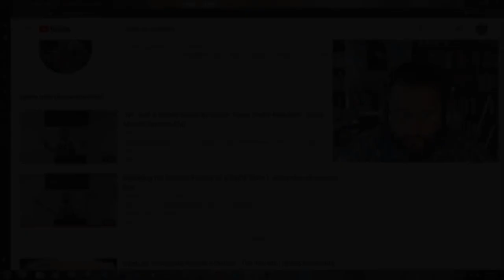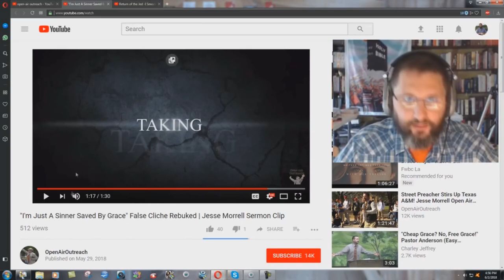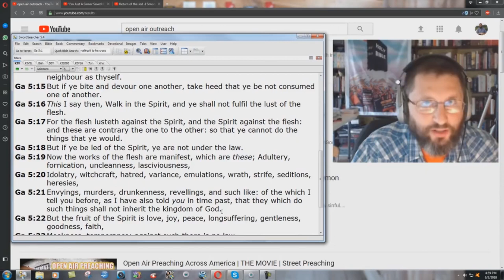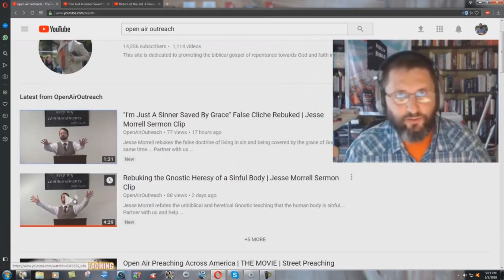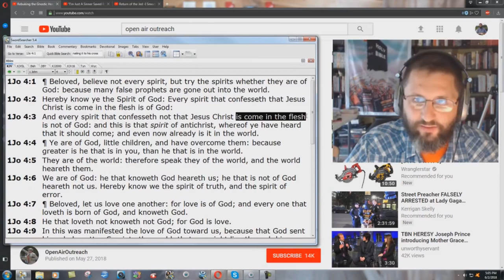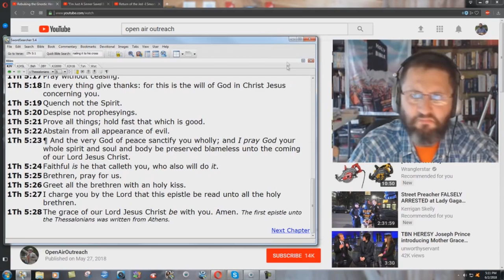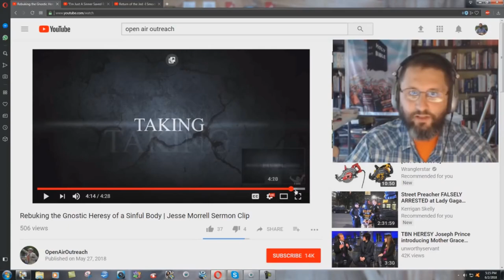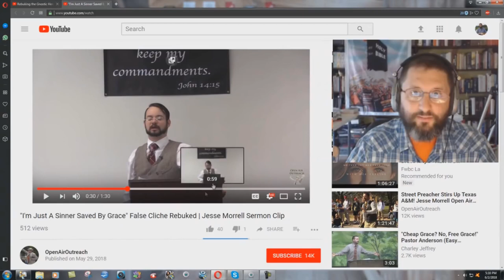Refuting Jessie More-In-Hell And His Works Salvation!